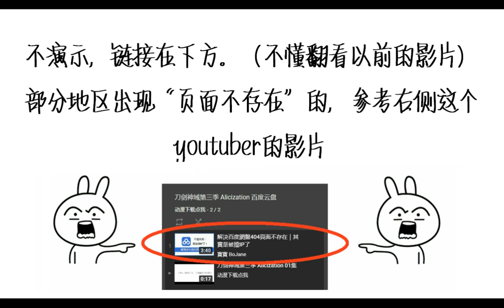刀剑神域第三季 Alicization 21集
不确定台湾和新疆地区能不能用。
百度云盘SVIP帐号和password